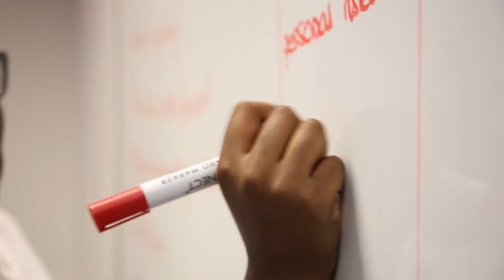Connecting you to the real world of Business: Events at The University of Law Business School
At The University of Law Business School we utilise our experienced faculty and our connections to the business world to deliver engaging, informative events about current topics that are relevant to our undergraduate and postgraduate students. Find out more at law.ac.uk/business